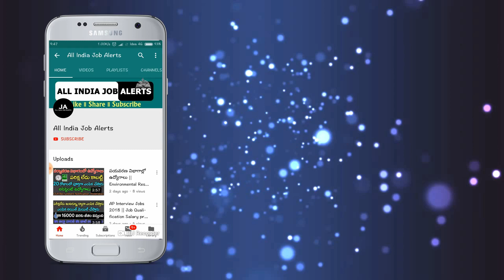ఊహించని విధంగా గుడ్ న్యూస్ తెలిపిన మోడీ ప్రభుత్వం..వెంటనే పూర్తి విషయం తెలుసుకోండి || Modi News